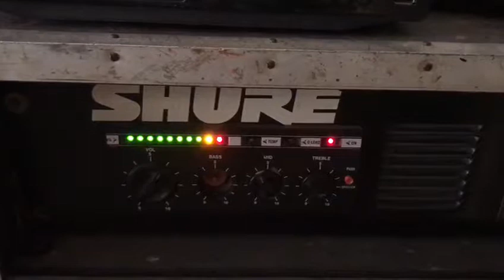Full sound...maa Kali music